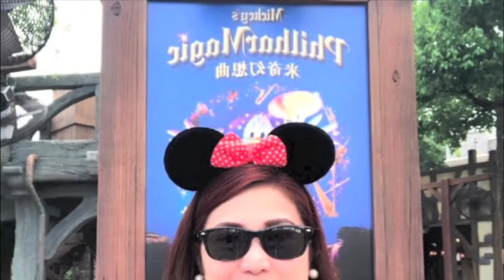Ham and Cheese Rolls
Hi everyone! In this video, we will make a yummy and easy to make meryenda, the Ham and Cheese Rolls.

Here are our ingredients:
Eggs
Ham
Fresh Milk
Bread Crumbs
Cheese
Tasty Bread
Salt
Pepper
Oil